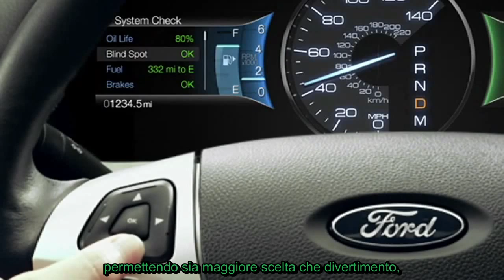Le auto del futuro by Freescale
Ecco come saranno le auto del futuro, in un video presentato da Freescale.

Elettronica Open Source offre diversi corsi di formazione: sia per i professionisti, sia per i maker.

Lo sapevi che "Firmware 2.0" è il magazine digitale di elettronica più letto d'Italia?